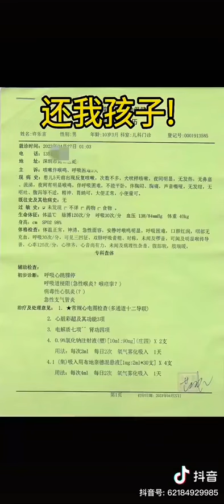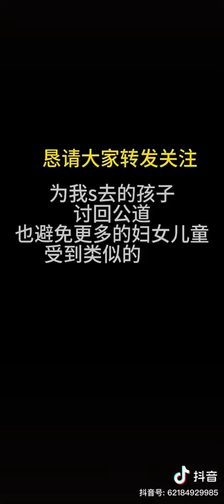深圳市南山妇幼医院、精灵活泼开朗的一个小孩就因一点小感冒被这家医院治疗死亡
深圳市南山妇幼医院、精灵活泼开朗的一个小孩就因一点小感冒被这家医院治疗死亡、曝光这家无德医院、必给小孩一个公道